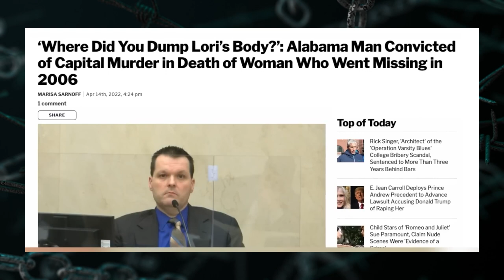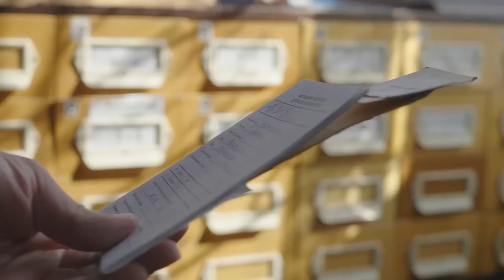16 Year Old Cold Case Finally SOLVED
16 Year Old Cold Case Finally SOLVED

Are you ready to hear about the most disturbing case finally solved after 16 years? Lori Slesinski's disappearance had remained a mystery until recently when it was solved in a bizarre twist. Her family moved to Auburn, Alabama, when she was just 13 years old, and she quickly adapted to the rural Alabama farm country lifestyle. But her happy life was cut short on June 10th, 2006, when she disappeared without a trace. Who was responsible for her tragic and senseless murder? The answer is chilling and will leave you questioning the safety of your own community.